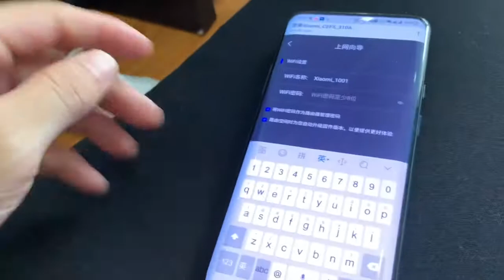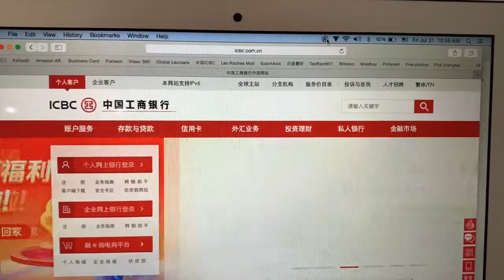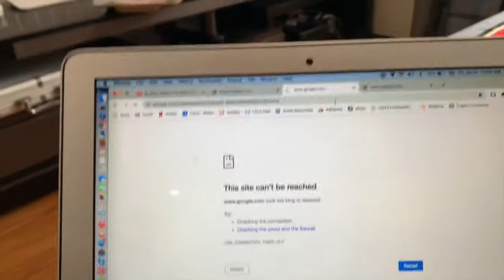Pagas el wifi ? Cuánto cuesta WIFI CHINO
Amigos¡! me mudé del antiguo y bien recordado palm beach.. ) Aunque sólo a 3 km de distancia, así que seguimos en la misma zona de Shanghai. Ahora a desempacar todo, instalar wifi etc.. aquí unos precios